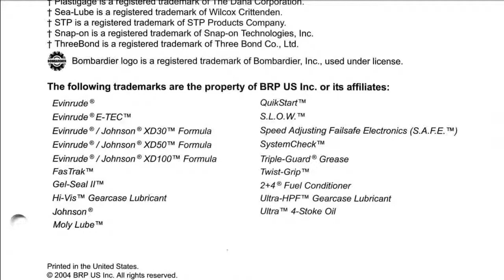2005 SO Johnson 4 Stroke 9.9-15HP outboard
Year 2005
 - 9.9HP: J10TBL4S0B, J10R4S0A, J10TE4S0A, J10EL4S0R, J10TEL4S0A, J10RL4S0A
 - 15HP: J15TE4S0A, J15RL4S0A, J15R4S0A, J15EL4S0S, J15TEL4S0A
P/N: 5005990